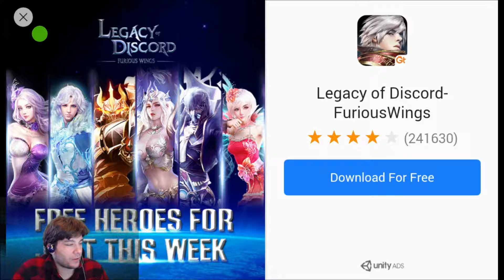Secret Agent Max Survival Part 1 - The NON-CO-OPerators